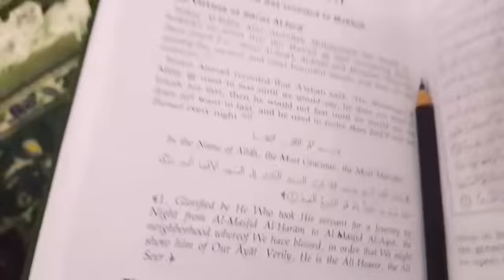Tafsir e makki sureh e Israh 15/02/2019